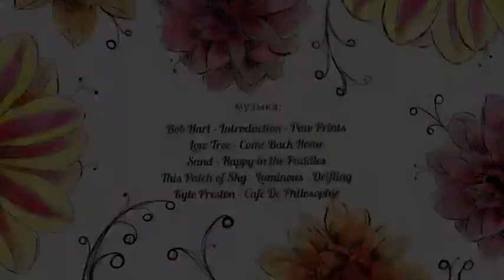Цветы и декор. Клумба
Любому владельцу сада хочется сделать его особенным. Самый очевидный способ – наполнить его необычными объектами, сделанными своими руками. Сегодня Алена Пескова покажет, как из старого предмета мебели сделать красивый цветник. Наверное, почти у каждого дачника в сарае или на чердаке найдется какой-то предмет мебели, который и выбросить жалко, и что делать с ним – неясно. В нашем случае это стол от старой швейной машины. Отличный предмет для экспериментов в саду! Загородный — это тематический телеканал, транслирующий программы о строительстве, ландшафтном дизайне, садоводстве, кулинарии и разведении животных. Мы предлагаем Вашему вниманию самые интересные проекты отечественного и зарубежного производства, которые расширят представление о загородной жизни и помогут на практике применить полученные знания.